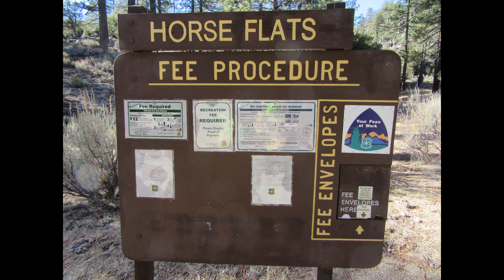Southbay Hiking Club - Yahookoam Hiking Club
Mt. Hillyer-Silver Moccasin Trailer Southern CA